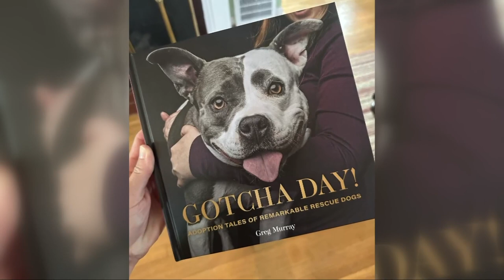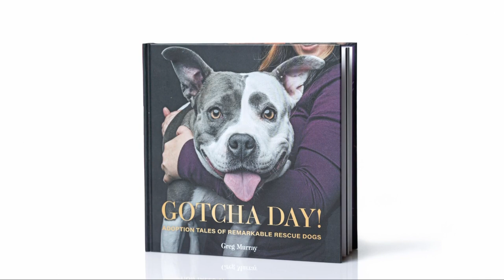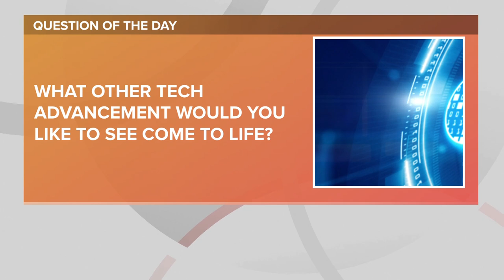Northeast Ohio photographer releases 'Gotcha Day!' book highlighting recent rescue dog adoptions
3News' Stephanie Haney, Lisa Lowry and former meteorologist Jason Mikell's beloved rescue pets are all featured in the book. Stephanie shares the details, and more stories in 3News Now.